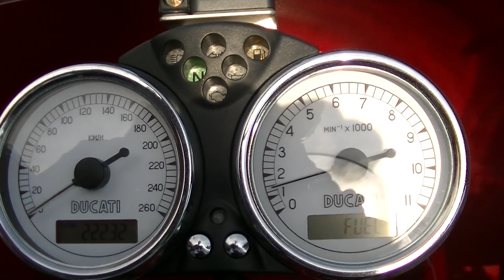14352 DUCATIスポルト1000S